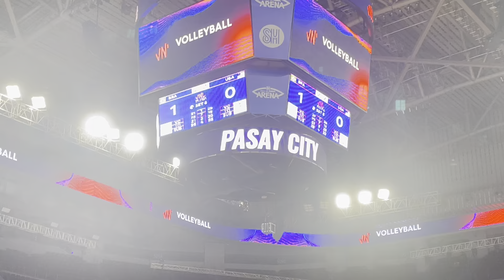One hand Quick Set by Micah Christenson to Taylor Averill!!! Just Wow!!!